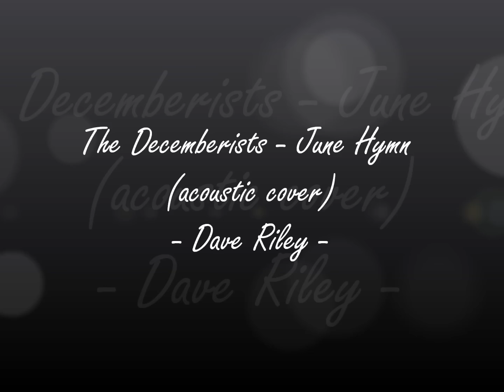The Decemberists - June Hymn (acoustic cover) - Dave Riley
Decided to do a cover of June Hymn by The Decemberists off of their latest album The King is Dead.  It's great song and it's really fun to play.  I hope you enjoyed the track and please check out some of my covers Also please feel free to send me messages with requests for covers.